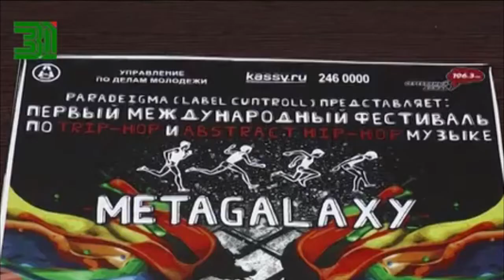Челябинское телевидение о Metagalaxy Festival 2011 (архив)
Архивный ТВ-репортаж  про единственный в России международный фестиваль трип-хоп музыки  Metagalaxy Festival.
Осень 2011 года.

(проект лейбла Cuntroll)